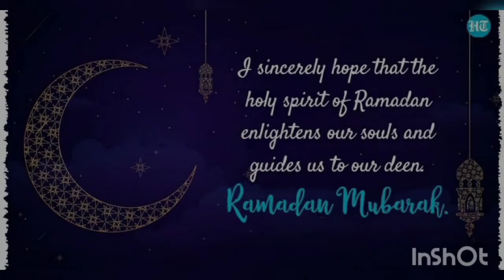Ramadan Kareem Mubarak to All ✨🌙